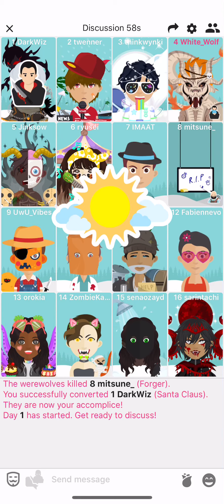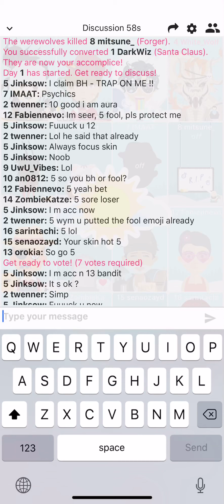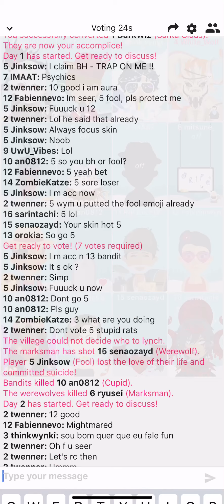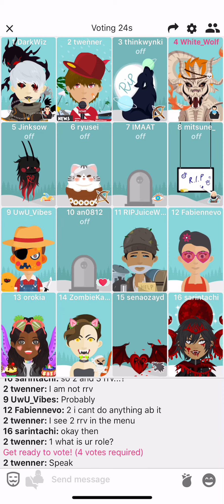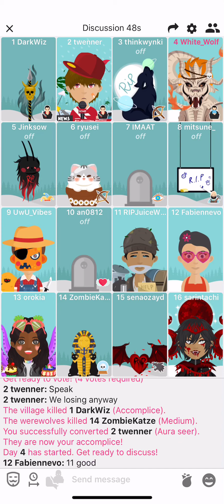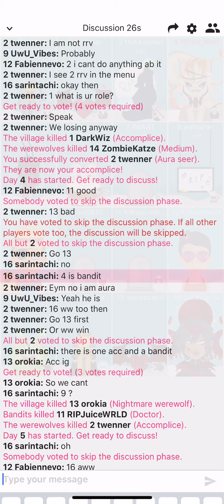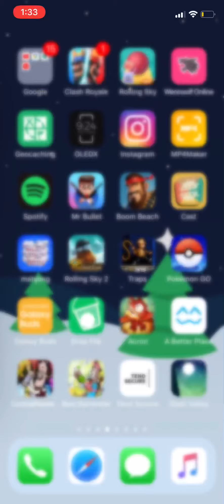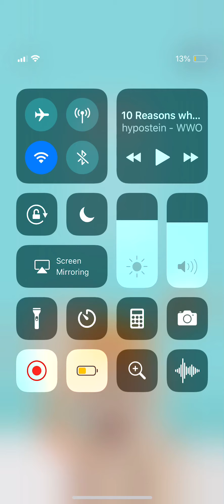Losing a Bandit match just because of a bug.